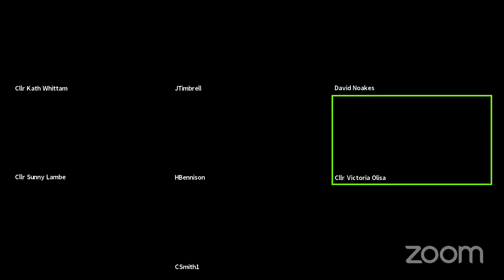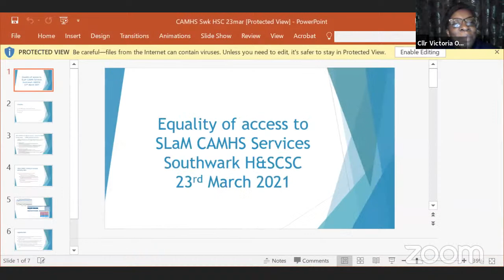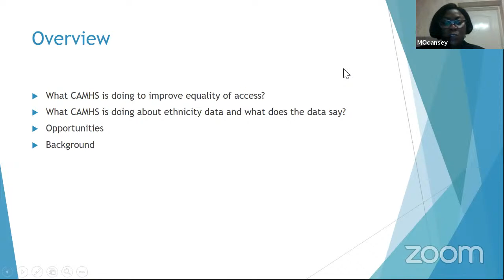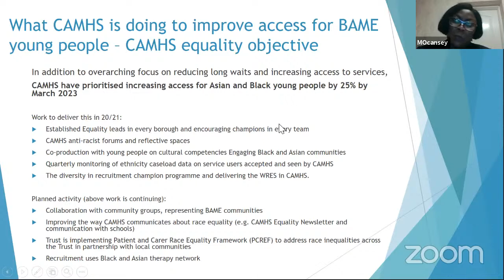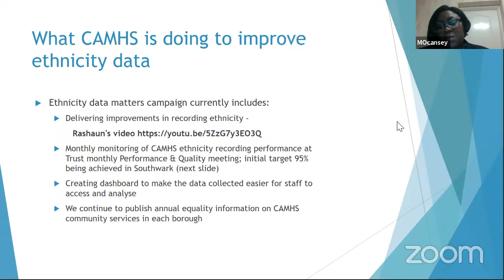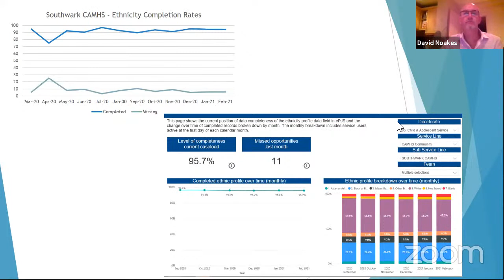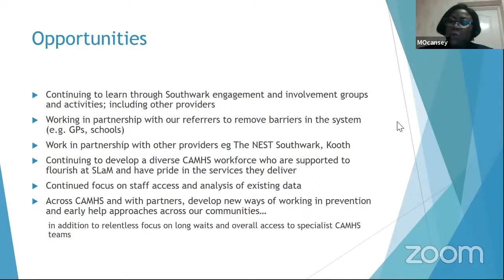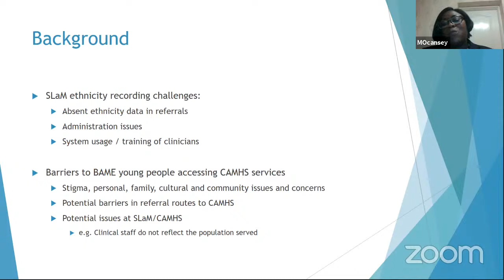Health & Social Care Scrutiny Commission Zoom Meeting 23.03.2021